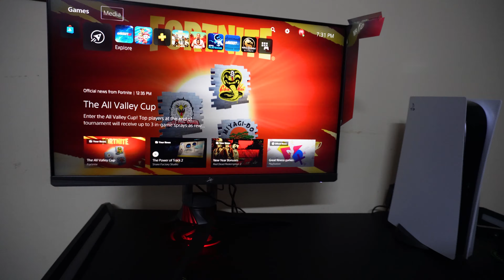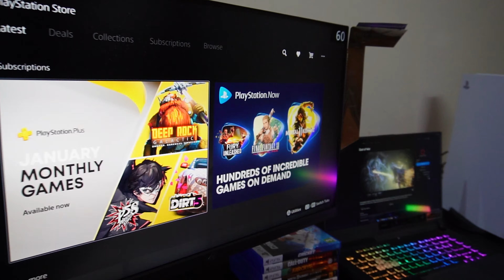My Gaming Setup Tour 2022 💥🔥😍Ultimate Small Gaming Setup Tour by drsalmanrana 😍🤑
My Small Gaming Setup Tour 💥🔥😍Ultimate Small Gaming Setup Tour by drsalmanrana  for my vlogging videos visit 2nd channel@drsalmanranavlogs9975

Also plz like my Instagram and Facebook pages

youtube vlogging channel : drsalmanrana vlogs